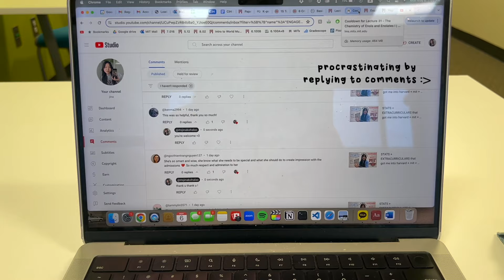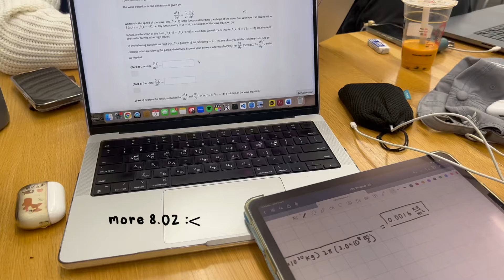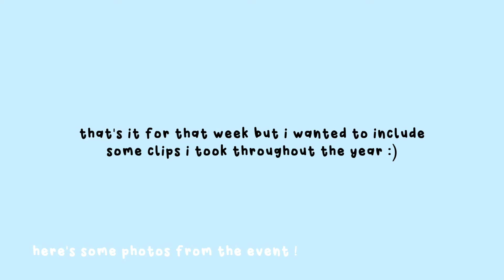a week @ MIT✨ | eating, stu(dying), + extra clips ! 🧸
omg new jina video within two weeks !?

welcome back to the channel guys ! I've been wanting to do this kind of video ever since going to college and im finally making one :) this was pretty fun to make and edit i think i definitely need to become more comfortable filming outside but for now this is the best that I can do

when i go back on campus ill try filming more and hopefully have some more frequent uploads :D

socials ♡
yesstyle: KOHALA10